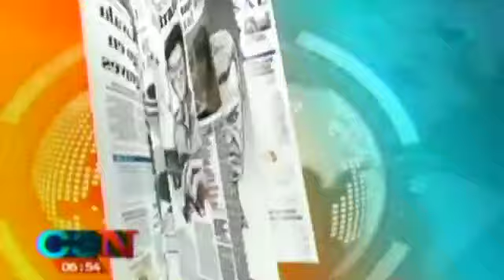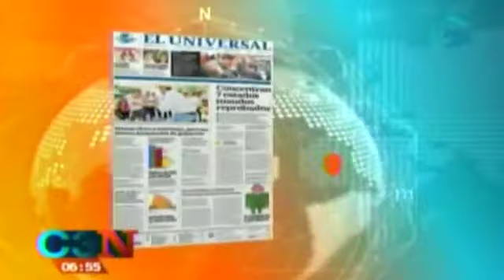Así amanecieron los periódicos más importantes de México / 15 de abril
Te mostramos como amanece la prensa escrita, las portadas de los periódicos más importantes del país.

15 de abril 2015